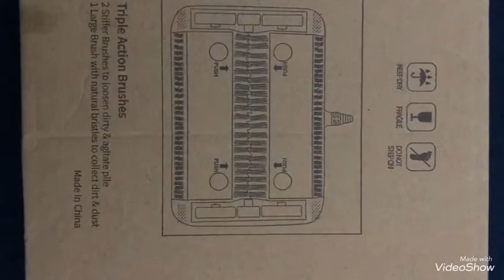CLEANHOME MANUAL CARPET And floor sweeper cordless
Hi guys hope you’re all well, I’ll show cleanhome manual carpet and floor sweeper hoover cordless if you want you can buy from eBay it’s very easy and simple for cleaning and fitting hope it’s useful 😉!